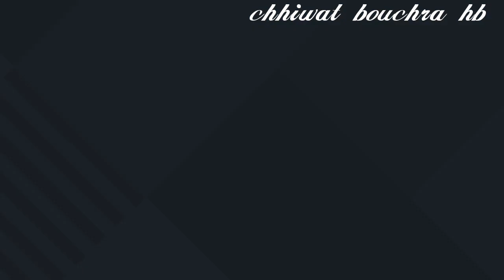بسبوسة منعشة و رهيبة بالكوك ومندرين لذيذة وهشيشة ولا أروع مممممم basbousa facile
2بيضات
كأس سنيدة
كأس زيت
كأس ونصف حليب
كأس جوز الهند
2 كيسان ونصف سميدة رقيقة
2 خمارات
قشرة مندرين
كأس دانون مسوس طبيعي

عصير المندرين ملي طيب نسقيوها

الكريمة
400مل عصير المندرين
2 معالق سنيدة
1 ملعقة كبيرة كريم بتسيير أو نشا
1 فلون صغير فاني